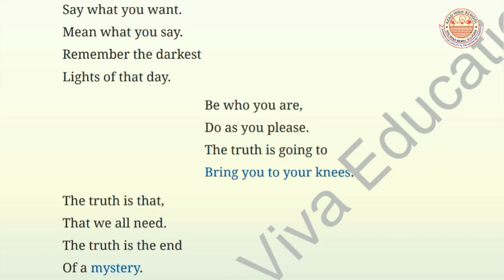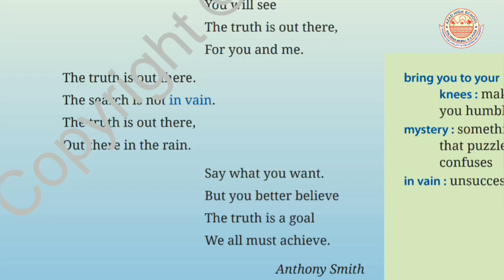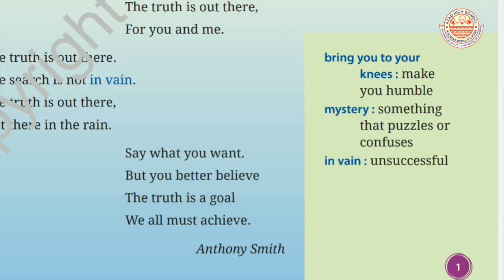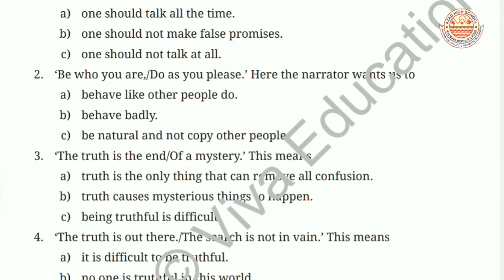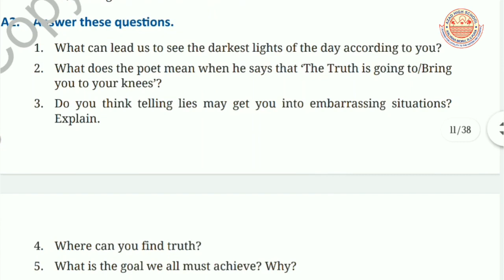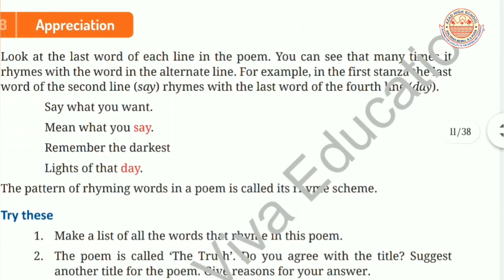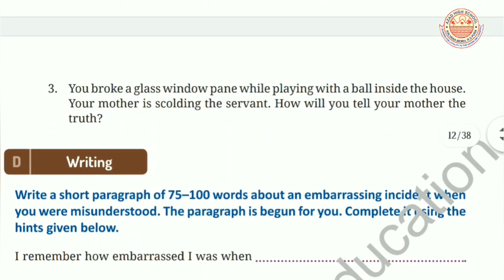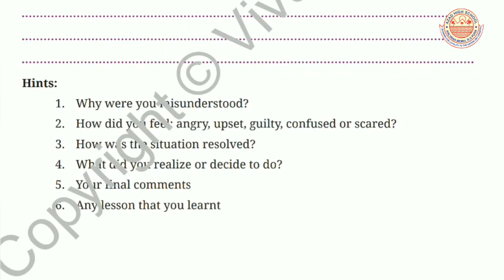CLASS 5TH ||ENGLISH || CHAPTER 1|| THE TRUTH POEM